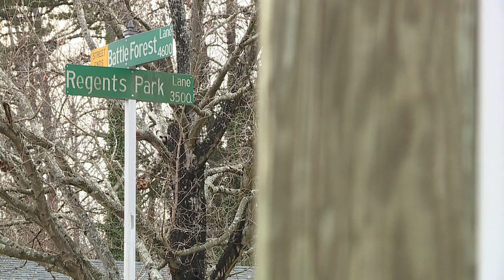Nick Sturdivant Reporter Reel (Feb. 2018)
Reporter/MMJ